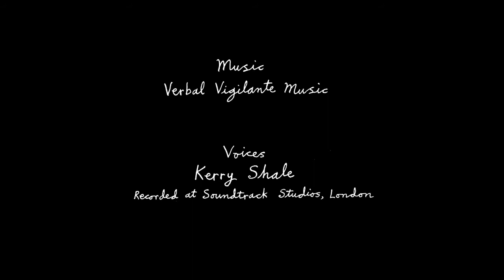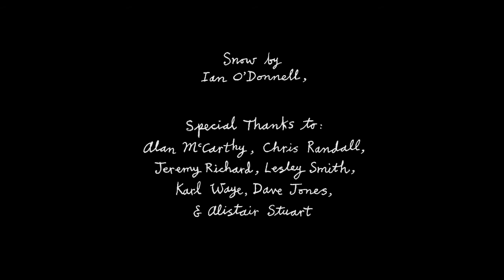A Traditional Christmas at Small Birds Singing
Join the Unbelievable family – Spandisman, Consommé and Delphinium – for this darkly festive look at Christmas.